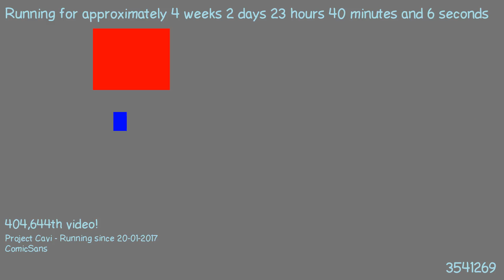1487627049 - Webdriver Cavi - H2